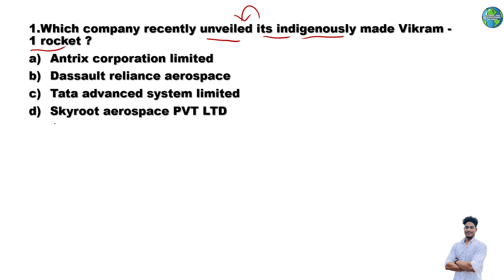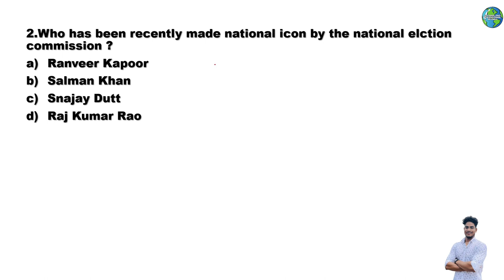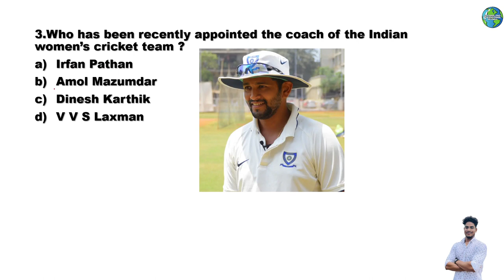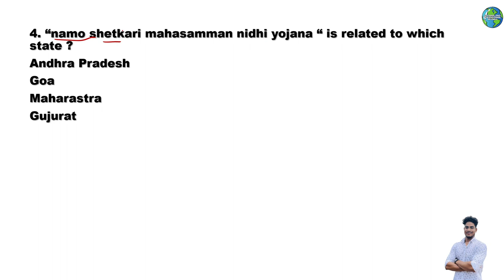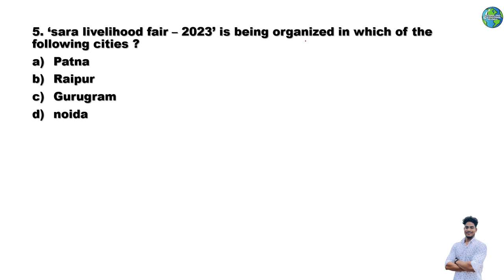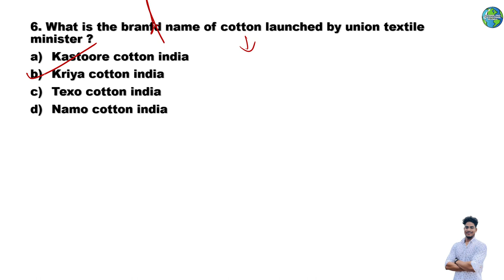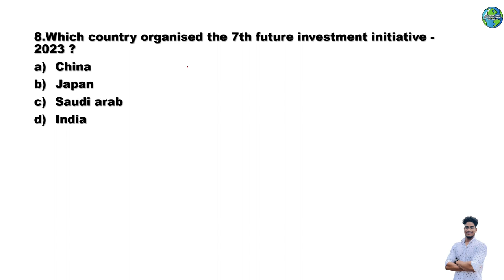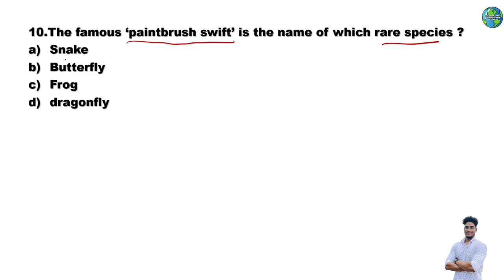27th October 2023 Currant Affairs in Odia | Daily Current Affairs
27th October 2023 Currant Affairs in Odia | Daily Current Affairs
27October current affairs next exam
27October current affairs 2023 next exam
27 October 2023 next exam Current Affairs
10 minutes 20 current affairs
10 min 20 current affairs 2023
tet
gk trick
 channel
 latest news
 current gk
 medal
current
current issues
June month current affairs
 current affairs2023
sports tak
only Top Study
गायत्री मंत्र